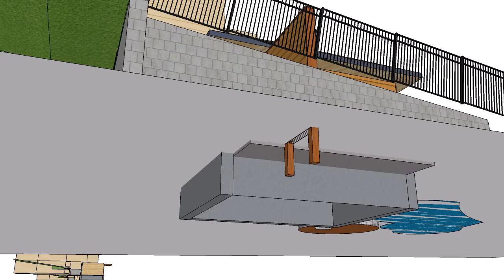GT barn door fence